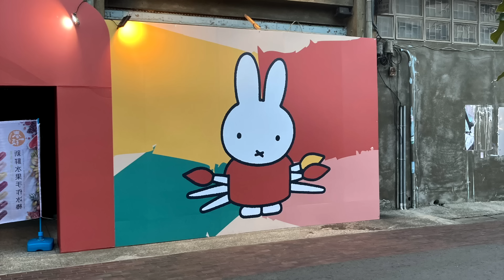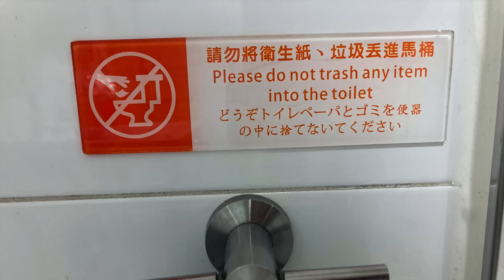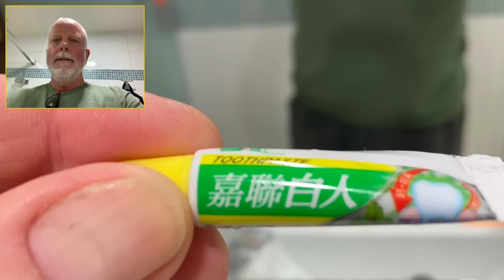我在台灣生活後學到的關於台灣人的事 What I’ve learned about the Taiwanese by living in Taiwan.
What I’ve learned about the Taiwanese by living in Taiwan

我在台灣生活後學到的關於台灣人的事